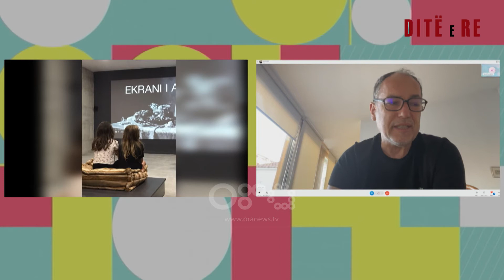"Ekrani i artit", festivali i filmit për herë të parë në Shkodër flet artisti Adrian Paçi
Emisioni 180 minuta është konceptuara në tre shtylla. Temat e trajtuara në emision mbulojnë të gjithë spektrin e zhvillimeve ditore si: politikë, aktualitet, kulturë, show biz etj. Në çdo puntatë, i ftuar është edhe një personazh, profil.

Në fashën e parë të orarit, emisioni ka të gërshetuar informacionin utilitar, aktualitetin dhe muzikën në 60 minuta.

Herë pas here në këtë fashë ka ndërhyrje nga terreni me gazetarët për zhvillimet e mëngjesit apo edhe të ftuar protagonist të një ngjarjeje.

Nga e hëna në të premte ora 07:00-10:00.